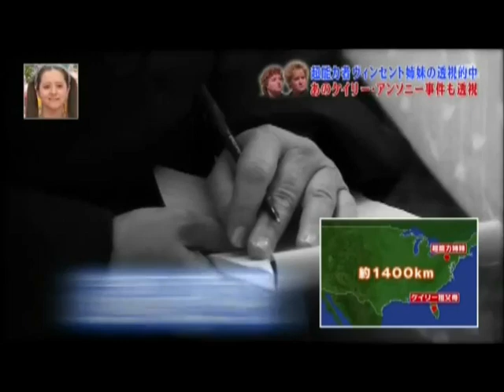"Caylee Anthony" Killed in a Rage: Psychic Vincent Sisters on Japanese Ashi TV Psychic Investigator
Psychic Vincent Sisters are the subject of the premiere episode of Japans  Psychic Investigators TV series, The Pittsburgh- Based Psychics even predicted that accurately that the body of Caylee Anthony would be found inside a black plastic bag, along with a Winnie Pooh blanket, near an abandoned lot and a school surrounded by a chain link fence.